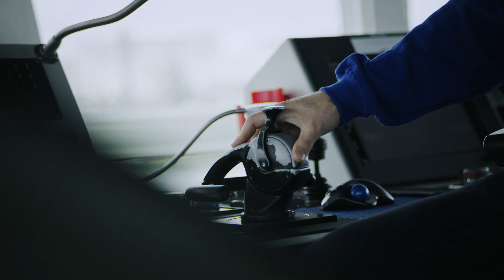KOTUG INTERNATIONAL | Ahead in Towage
With roots going back as far as 1911, KOTUG is a family-owned company with a strong focus on long-term business stability and environmental sustainability. KOTUG fosters a highly innovative culture that has brought forth inventions such as the Rotortug®, E-Kotug, Infield Support Vessel (ISV) and Heat Recycling System. KOTUG provides sustainable towage and related services to the maritime industry, exceeding clients’ expectations. SuperRebel.com created and produced this corporate film for Kotug International in cooperation with Video Agency. The film will be used to increase Kotug business internationally. The aim is to get potential customers interested in the vision and culture of the company, so that they are even more likely to engage with Kotug on a global scale.